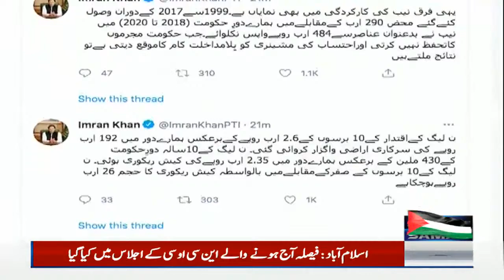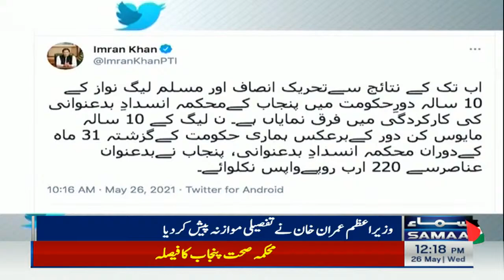PM Imran Khan on NAB's Performance - Samaa TV Exclusive News Report